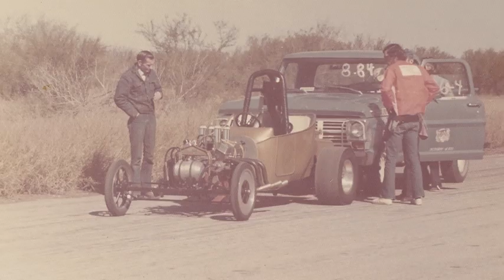Drag Races in Edinburg, Tx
Heres some pictures from drag races in the early 70's at the International Speedway track, north of Edinburg. Enjoy!